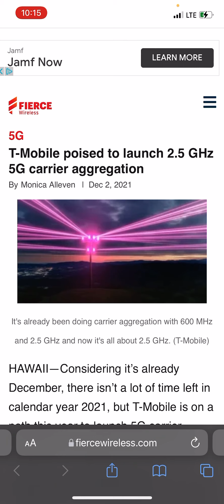T-mobile news! Can they improve their 2.5GHZ of spectrum in 2022?